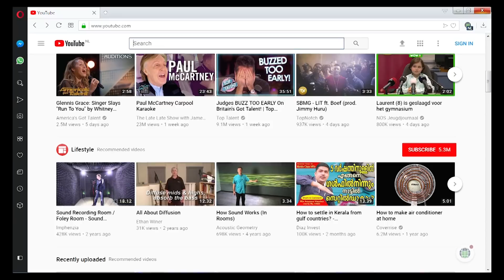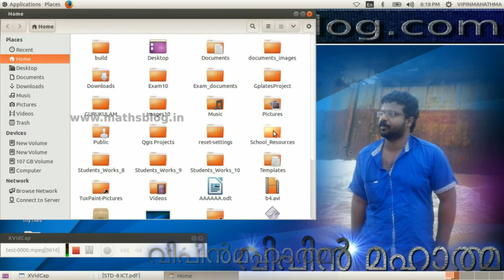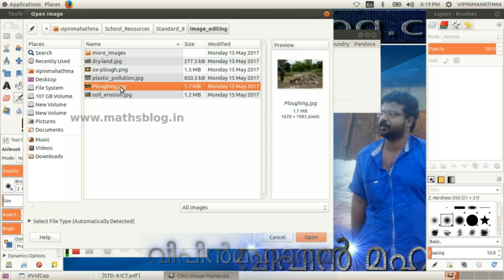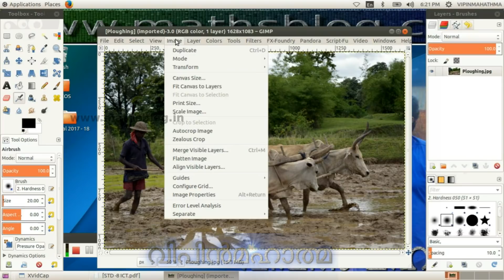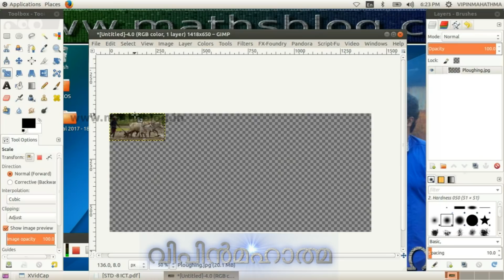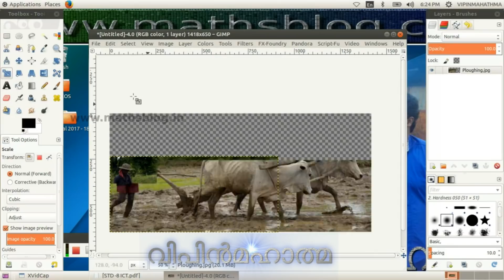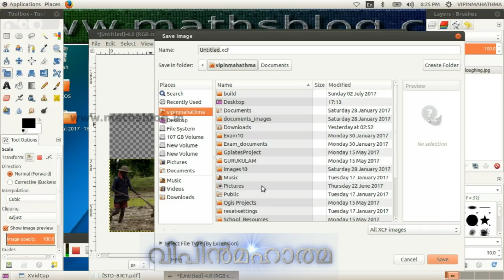Standard 8 (Chapter 2) GIMP Part 2, ക്ലാസ്സ് 8 (അധ്യായം 2) ജിമ്പ് ഭാഗം 2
ചിത്രലോകത്തെ വിസ്മയങ്ങള്‍
The Wonderland of Pictures